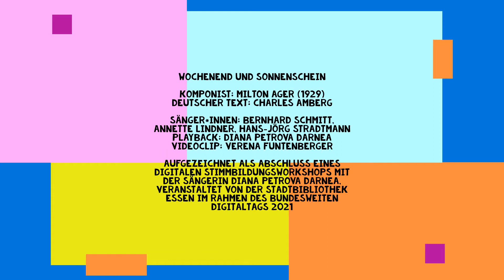Wochenend und Sonnenschein | Stadtbibliothek Essen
Komponist: Milton Ager (1929), Text: Charles Amberg

Sänger*innen: Bernhard Schmitt, Annette Lindner, Hans-Jörg Stradtmann
Playback: Diana Petrova Darnea
Videoclip: Verena Funtenberger

Aufgezeichnet als Abschluss eines digitalen Stimmbildungsworkshops mit der Sängerin Diana Petrova, veranstaltet von der Stadtbibliothek Essen anlässlich des 2. bundesweiten Digitaltags am 18. Juni 2021